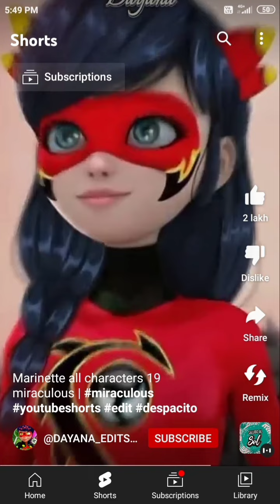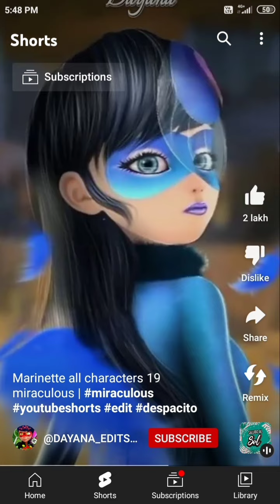17 September 2023